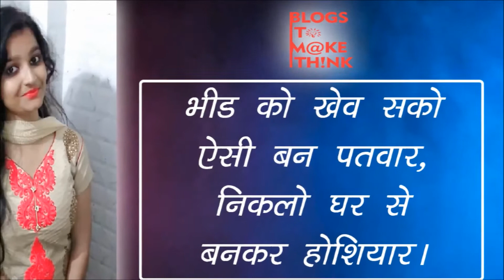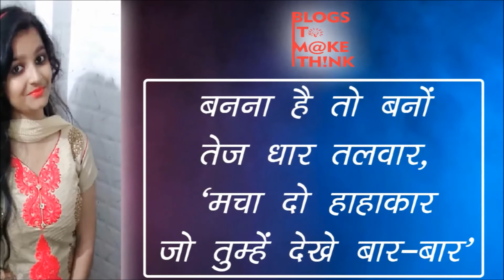मत बनो लाचार | Poem By Vaishnavi Swarnkar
Vaishnavi Swarnkar द्वारा रचित एक कविता जिसका शीर्षक है "मत बनो लाचार"।
आपको यह कविता कैसी लगी आप कमेंट में जरूर लिखिए और यदि आप भी अपनी कविता हमारे माध्यम से इस यूट्यूब चैनल पर अपलोड कराना चाहते हैं तो हमसे संपर्क करें  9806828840 पर | धन्यवाद ।

चल खुद से जीना सीखें हम | Poem by Soumya Khandelwal | Online Poetry Competition Kid's Category Winner

कुछ कर जाएंगे | Poem by Pooja Nayke
Swarnkar द्वारा रचित एक कविता जिसका शीर्षक है "मैं चिंगारी हूं "।